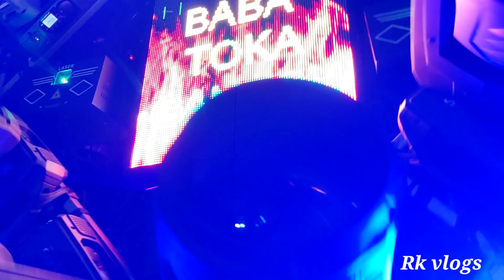ODISHA FEMOUS BHADRAK BABA TOKA GANESH PUJA BHASANI 2023 Biggest Roadshow Procession By Rk Vlogs